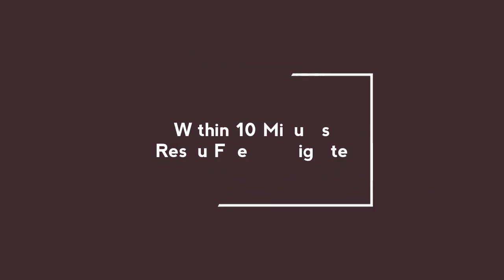Khade_Khade Nano Car me Lagi 🔥| Palghar Railway Station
The Burning 🔥 🚘 Nano Car Palghar Railway station near hutatma Chowk Palghar City Mumbai Maharashtra
morning 7:00 Am clock
🔥 automatically car in parking battery short circuit problem
camaraMane Raju Vyas